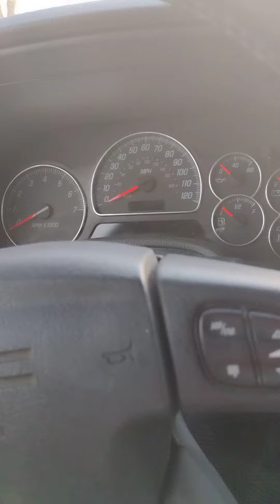RECESSION LOOMING, WHOLE TOWN CHARLOTTE MICHIGAN WAITING FOR FREE TURKEY GIVE AWAY